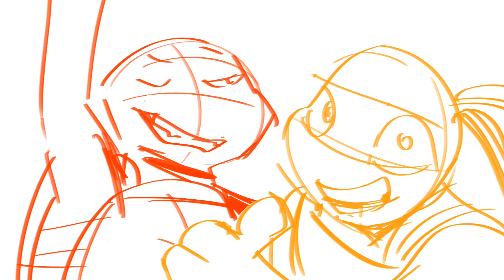Teenage Mutant Ninja Turtles - Movie Night storyboarding assignment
Homework Assignment for Storyboarding for TV Animation by Alan Wan at the Concept Design Academy. Working on this was so much fun! I really enjoyed drawing the turtles.